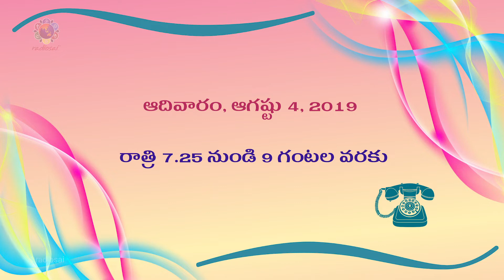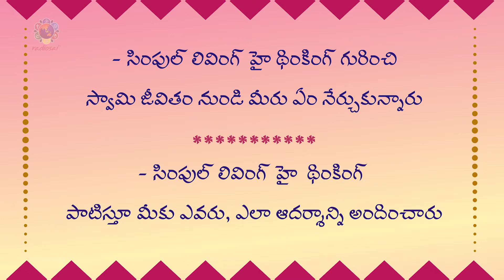Phone In Live | 4th August, 2019 | Telugu 8th Anniversary Celebrations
As Part of 8th Anniversary Celebrations of Radio Sai Telugu Stream, we present you a LIVE Phone In program on the topic, "" Simple Living High Thinking"". Listeners can share the following points -

1. What lessons have you learn from Swami on Simple Living High Thinking?
2. People who influenced you to follow Simple Living High Thinking.